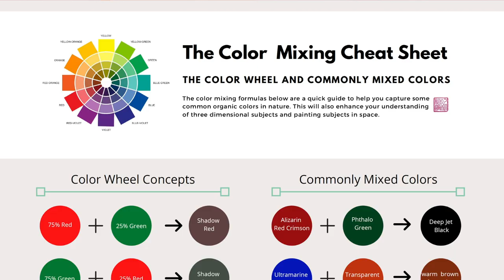Portrait Painting Techniques for Beginners | Step by Step Demo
In this video, I demonstrate how to paint a realistic portrait, and share tips on how to make your subjects look more three dimensional

Commissions: Please direct message me.

Materials used:
• Oil paints
• Birch Wood Panel 16x20 inches
• Paint thinner (odorless mineral spirits)
• Medium (Galkyd Medium)
• Brushes
• Glass palette
• Palette knife